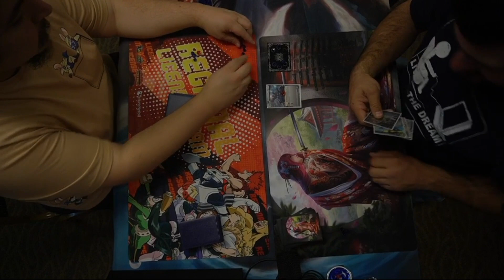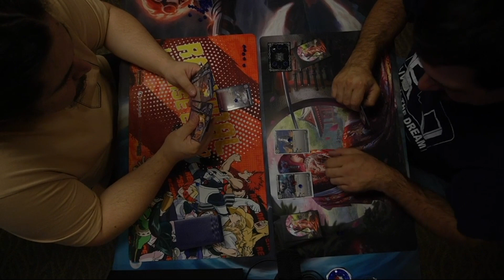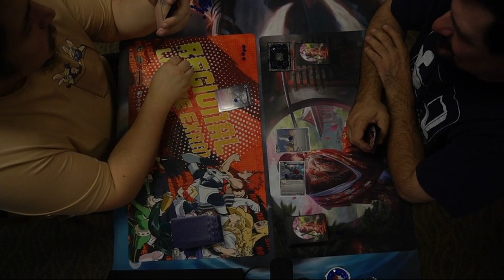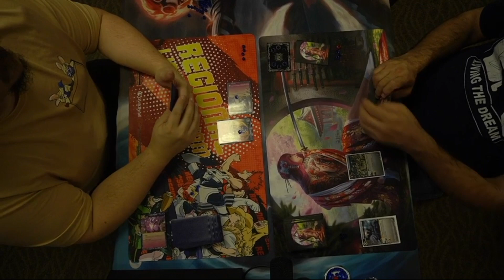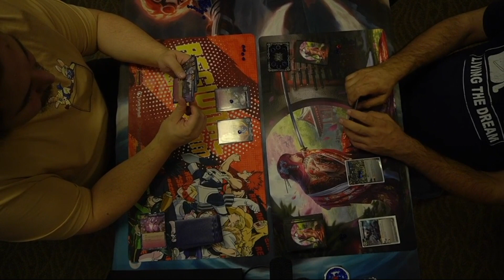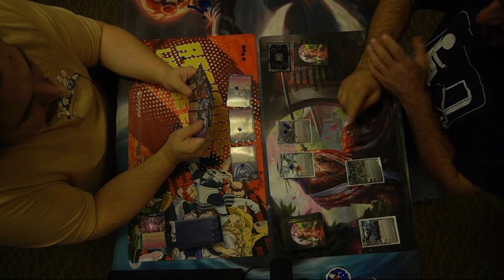Purple Control Vs White Mech | Battle Spirits Saga TCG